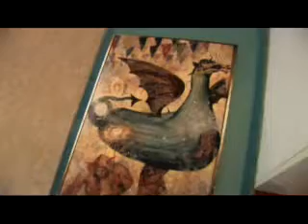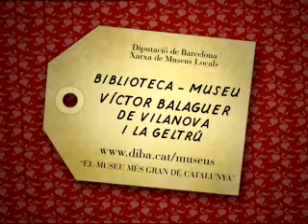Biblioteca-Museu Víctor Balaguer de Vilanova i la Geltrú (programa "Peces úniques")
Audiovisual sobre la Biblioteca-Museu Víctor Balaguer de Vilanova i la Geltrú, emmarcat en el programa "Peces úniques". "Peces úniques" és un programa de continguts de la Xarxa de Museus Locals de la Diputació de Barcelona destinat al públic infantil d'entre 5 i 10 anys, que explora amb l'espectador el descobriment de la vida i el perquè de les coses.
Non, el protagonista, és un ninot dibuixat per un nen i pren vida quan no el pot veure. Dia rere dia es va descobrint que té un caràcter extravertit, simpàtic i amable, tot i que de vegades està de mal humor, trist o capficat. És vital i positiu però té preocupacions i també prou dosis d'ironia per riure's de l'entorn i ser crític. Una mirada curiosa centrada en els elements diferenciadors de cada museu buscant la màxima complicitat amb l'espectador.